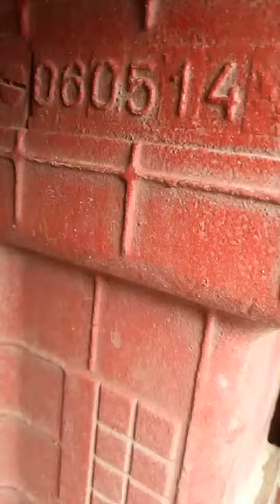بیلاروس 14 ماڈل خوبصورت فارسیل